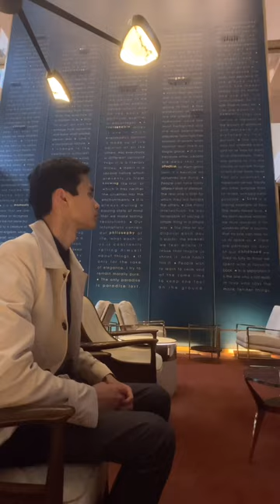CHICAGO “L” TRAIN EMOTIONS | VLOG #295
A beautiful ride taking the “L” train in Chicago. Visited the Baha’i Temple of Worship, one of 8 others in the world.

Any Song - Zico

In the Middle of the World (slowed) - Nicholas Britell

528491 - Inception (Hans Zimmer)

Possession (Slowed) - Harry Potter and the Order of the Phoenix (Nicholas Hooper)